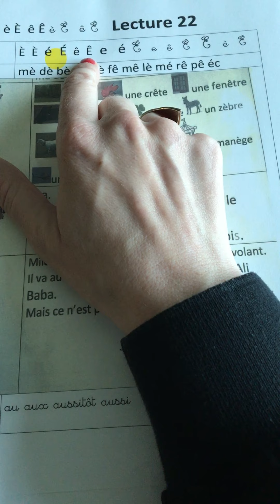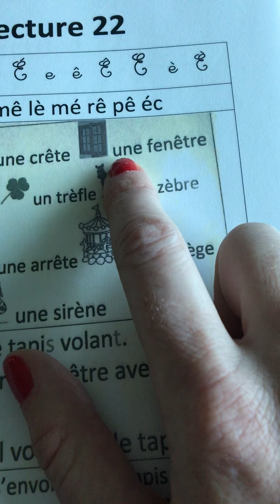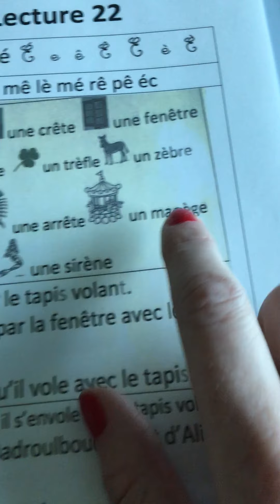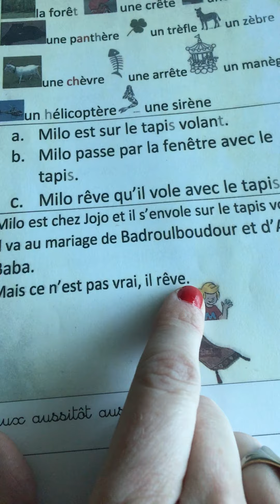Lecture 22, è ê